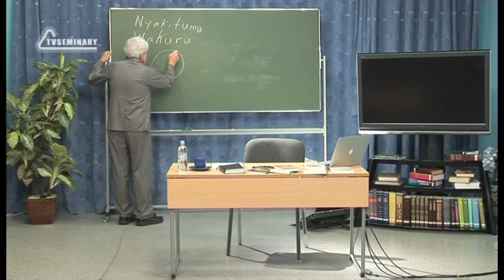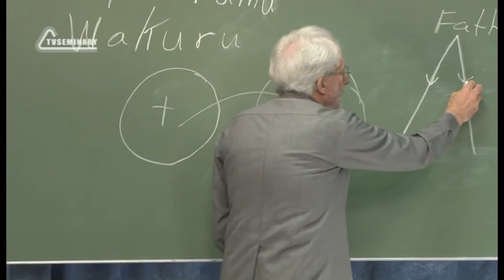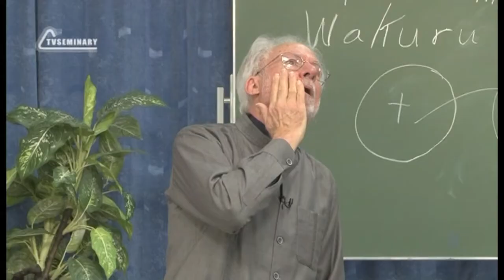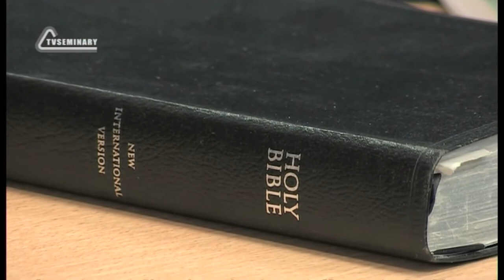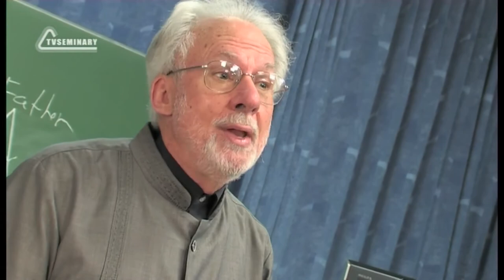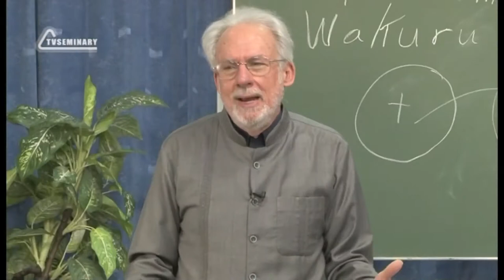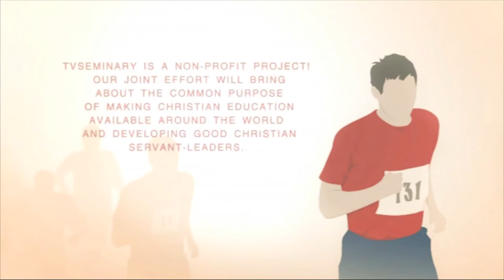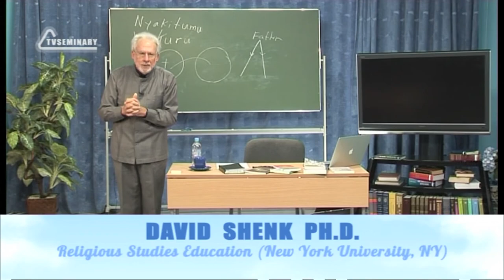A504 Eng 23 The World of Religions Wakuru’s Story